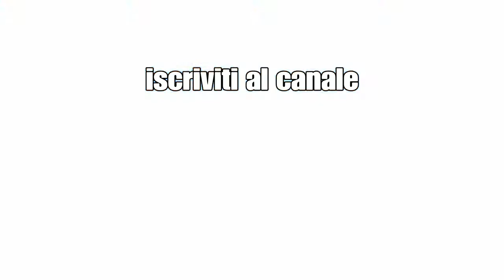FAR CRY NEW DAWN guida avamposto Stealth + Outfit